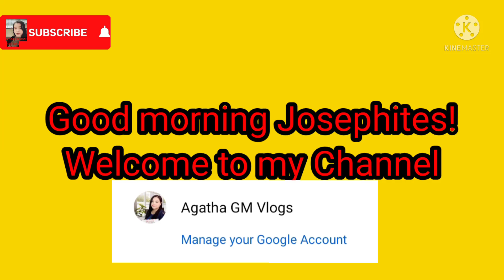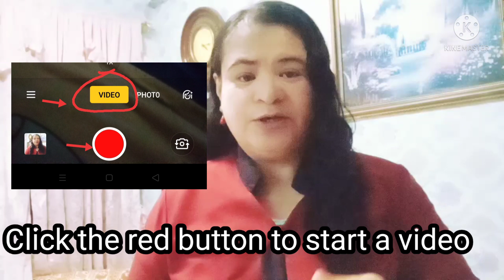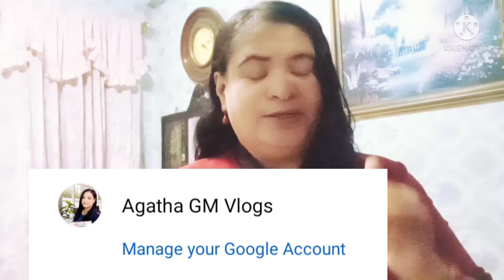How to create a video?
Thank you all Family,friends here and new friends who keeps on watching and support my vlog..You guys are my inspiration to.continue my vlog. Thanks for  uplifting my spirit..